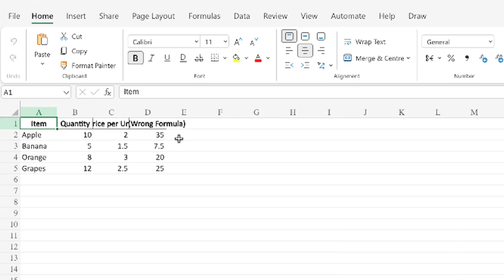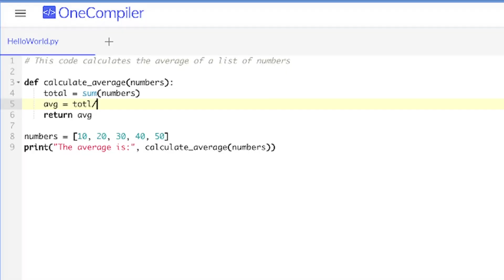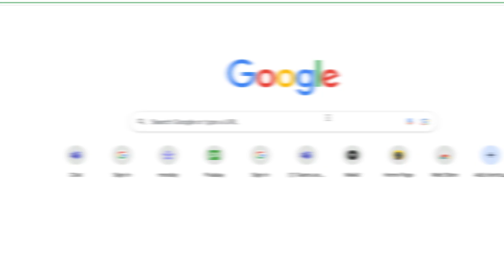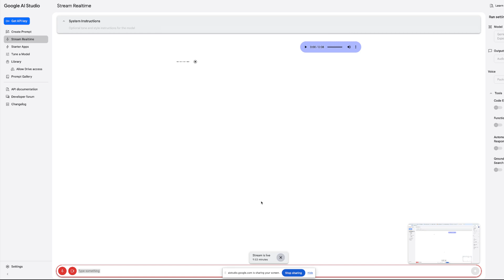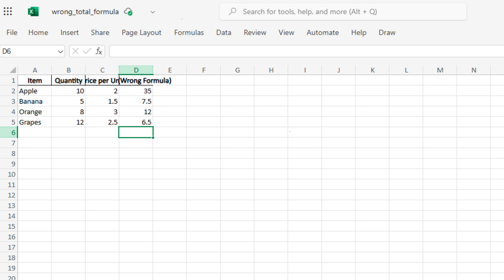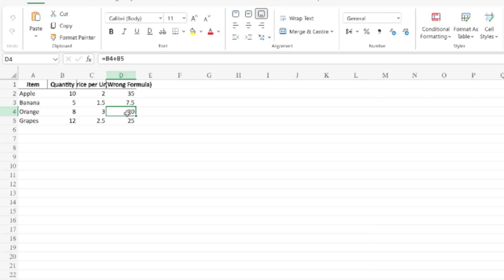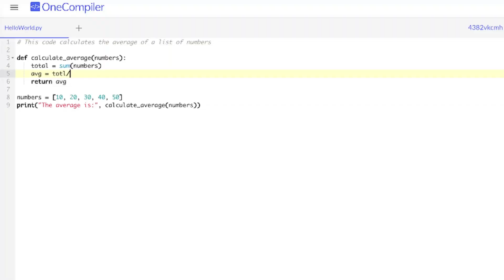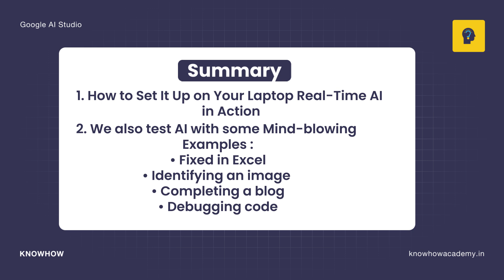Google AI Studio: How to use AI on Your Desktop Device!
Welcome to Google AI Studio—a revolutionary tool that unlocks the power of AI right on your device! With real-time object recognition, voice interaction, and intelligent automation, your phone becomes more than just smart—it becomes AI-powered smart.

What You Can Do with Google AI Studio:

Identify objects, plants, and products instantly
Analyze emotions and track hand gestures.
Get AI-driven interior design suggestions
Optimize recording setups for perfect audio
Experiment with cutting-edge AI models

With Google AI Studio, you can create, explore, and innovate like never before—whether you're a developer, student, content creator, or AI enthusiast. Try it out today and experience the future of AI.

00:00 - Intro
02:11 - Agenda
02:54 - Setup
03:58 - Excel prompt
05:45 - Identifying image
06:28 - Completing a blog
07:45 - Debugging Code
09:06 - Summary

Welcome to KnowHow Academy! We offer practical, hands-on training in the following in-demand technologies:

 ✔SQL
 ✔Power BI
 ✔PowerApps
 ✔Power Automate
 ✔Digital Marketing
 ✔AI/ML
 ✔Snowflake
 ✔No Code Platforms
 ✔Programming

Our expert instructors guide you through step-by-step tutorials, helping you build essential skills and advance your career. Join us today and learn from the best!